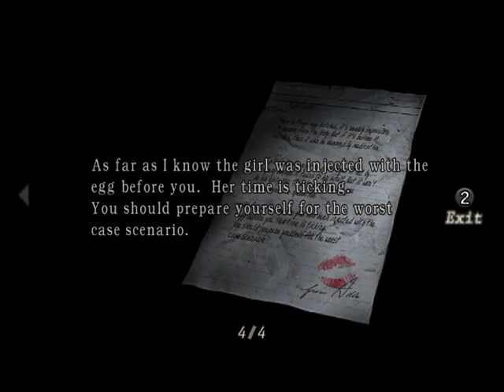PC Resident Evil 4 Chapter 4 - 3 | Professional